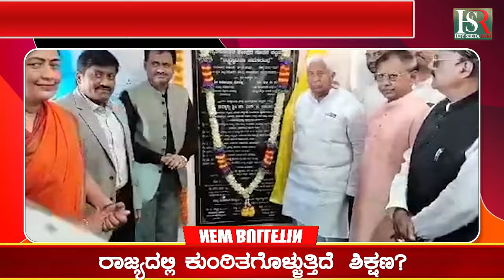H.K Patil on Education System : ಶಿಕ್ಷಣದ ಗುಣಮಟ್ಟ ಹೆಚ್ಚಾಗಬೇಕು!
ಸಚಿವ ಎಚ್ ಕೆ ಪಾಟೀಲ್ ಮನವಿ!
ರಾಜ್ಯದಲ್ಲಿ ಕುಂಠಿತಗೊಳ್ಳುತ್ತಿದೆ ಶಿಕ್ಷಣ?

Karnataka | ಕರ್ನಾಟಕ
Kannada | ಕನ್ನಡ